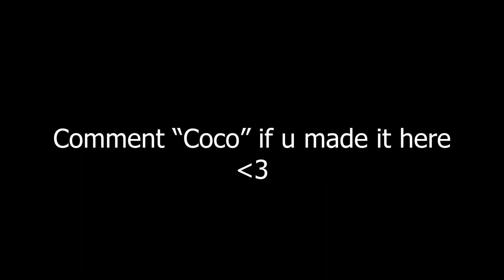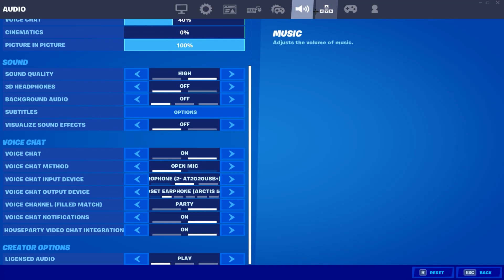Coco 🥥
NOTI GANG?